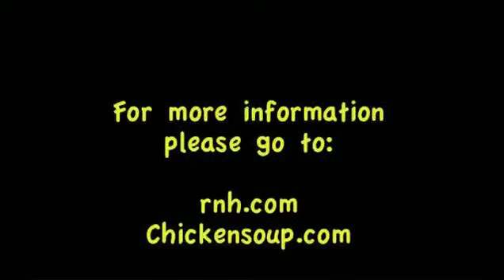Welcome to Chicken Soup for the Soul Musical Theater